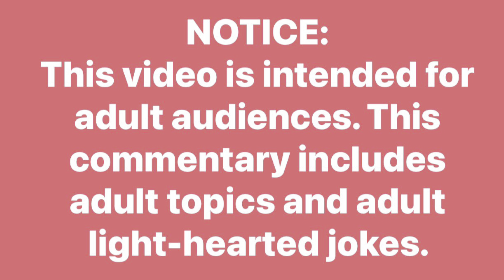REVIEW| Married At First Sight HOUSTON Season 13 Ep 9 | Couples Couch with Pat & Cam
Married At First Sight HOUSTON Season 13 Ep 9 "Could This Be Love?"(September 15, 2021)

*I do not own the Married at First Sight clips or any pictures or video embedded within this review*
Come and watch with us for a recap! You won't wanna miss this one!

Link to Urban Trivia Game on Amazon